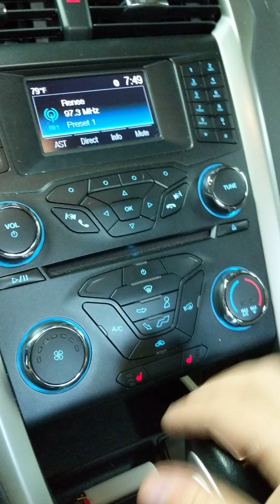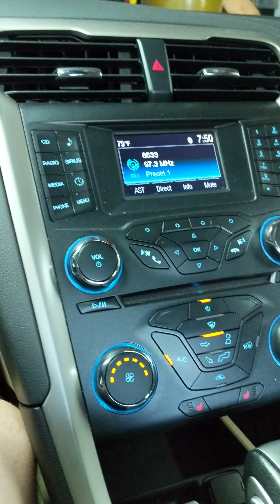And I fixed my 2015 Ford Fusion blower motor.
Turns out there was a black rubber, gasket like material that fell into the squirrel cage.  Now, anybody know where I should look for a missing gasket?